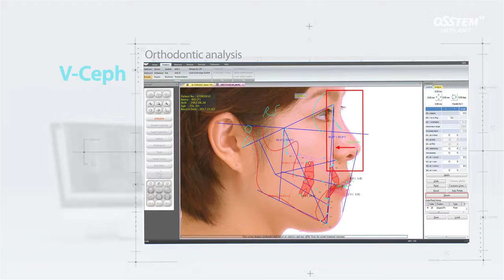T2 CBCT เครื่องเอ็กซเรย์ทันตกรรมในช่องปาก 3มิติ ระบบดิจิตอล (CBCT: Cone Beam CT)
🔸ใช้เป็นเครื่องเอกซเรย์ฟัน กระดูกขากรรไกร และกะโหลกศรีษะ ระบบดิจิตอล
🔸ถ่ายภาพพาโนรามิก(Panoramic) ภาพกะโหลกศีรษะด้านข้าง(Cephalometric) และถ่ายภาพรังสี 3 มิติ (Cone Beam Computed Tomography: CBCT) ได้
🔸ดีไซน์สวยงาม ทันสมัย
เสริมประสิทธิภาพ ต่อยอดบริการทันตกรรม
โปรโมตภาพลักษณ์
จุดขายคลินิกทันตกรรมทันสมัย
สู่ยุคแห่งทันตกรรมดิจิทัล
สอบถามข้อมูลเพิ่มเติม ได้ที่ผู้แทน Osstem
ทุกพื้นที่ ทั่วประเทศ
Osstem ยินดีให้บริการค่ะ 😊🙏
บริษัท ออสเทมส์ (ไทยเเลนด์)